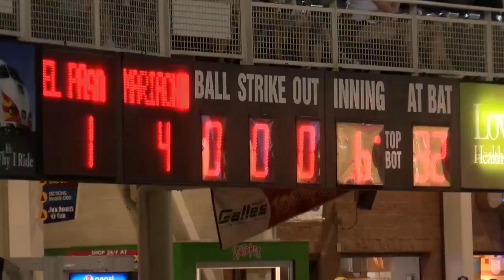'Mariachi' debut at Isotopes Park, a grand slam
The Albuquerque Isotopes debuted their new, but temporary, name during Saturday night's Cinco de Mayo game. - Source